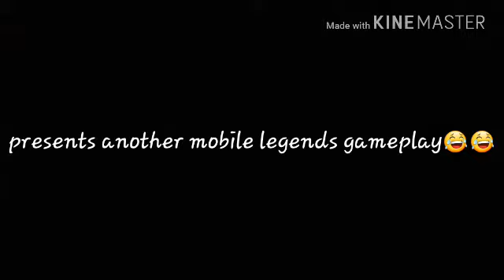Mobile legends gameplay-1kill 😅😅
Visit and like my page at facebook

Facebook.com/82703NIGHTCORE